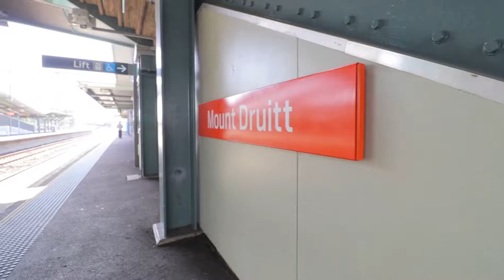12/35 Hythe Street, Mount Druitt